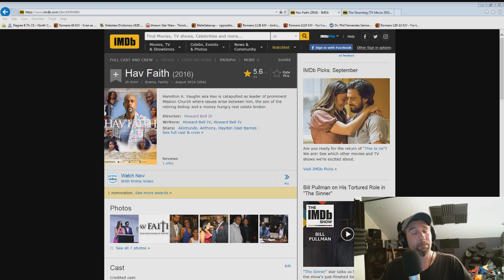Christian Movie Review - HAV FAITH (2016) - Max Bauer